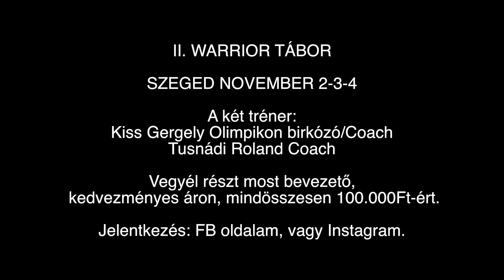A FÉRFIASSÁG HAMIS MASZKJA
II. WARRIOR TÁBOR SZEGED
November 2-3-4

Két tréner:
Kiss Gergely Olimpikon birkózó/Coach
Tusnádi Roland Coach

Bevezető áron a 2 éjszaka/3 nap most mindösszesen 100.000Ft, reggelivel és szállással együtt.

Ha szeretnél csatlakozni, akkor tedd meg, írj privát üzenetet nekem a következő oldalak egyikén: